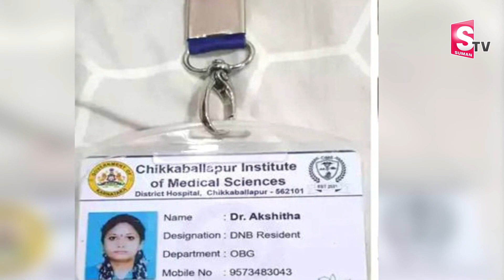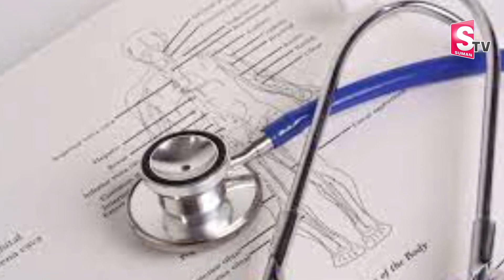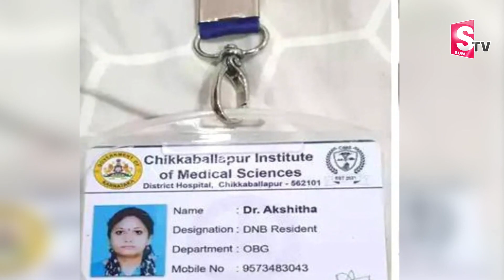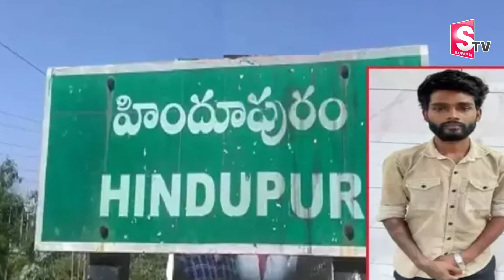బస్సు పరిచయం తో అమ్మాయిని వేధించి చివరికి... | SumanTV Exclusive